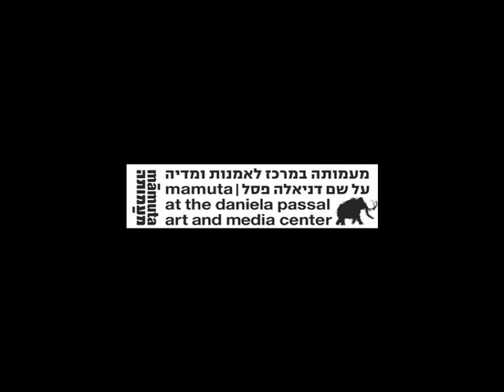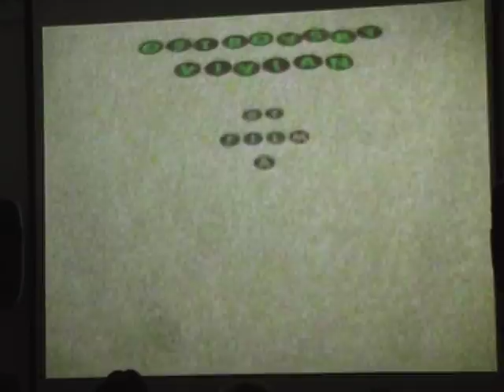Vivian Ostrovsky Fims and Oy Division! at Mamuta 11.12.2010